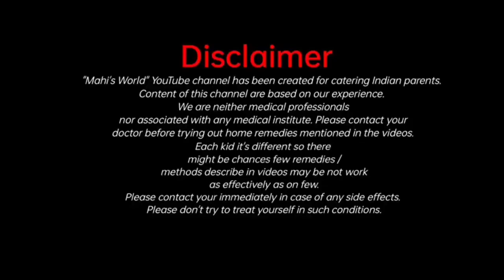শীতকালে ছোট বাচ্চাদের যত্ন কিভাবে করবেন। winter baby care in Bangla.New Born baby care@Mahi's world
শীতকালে ছোট বাচ্চাদের যত্ন কিভাবে করবেন। winter baby care in Bangla.New Born  baby care